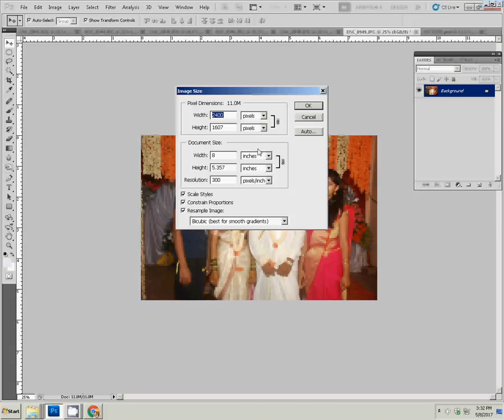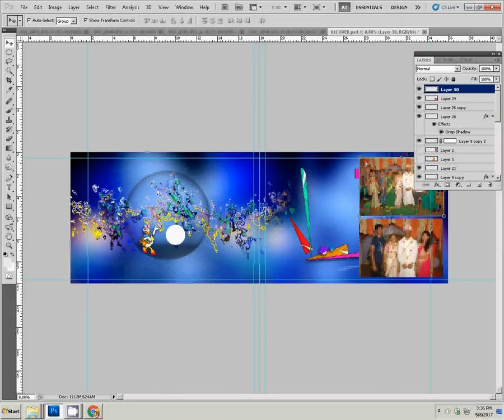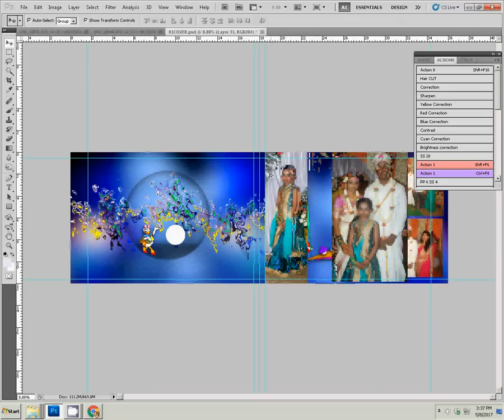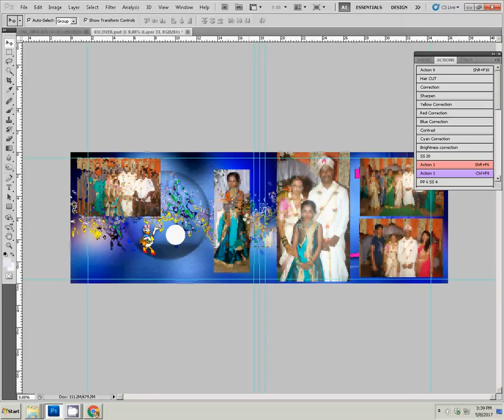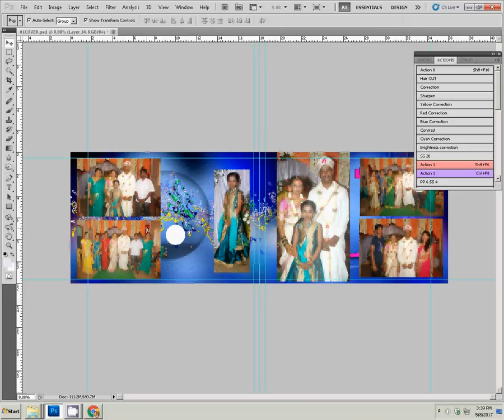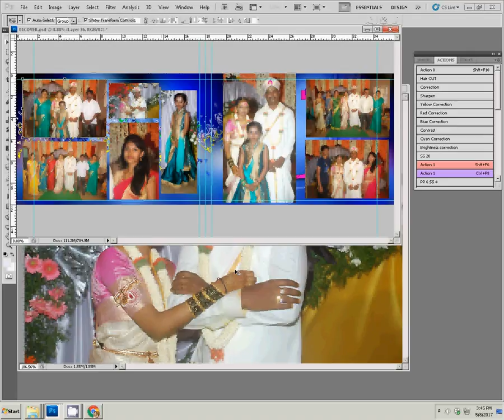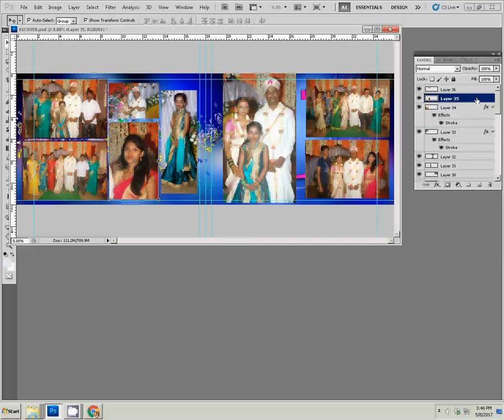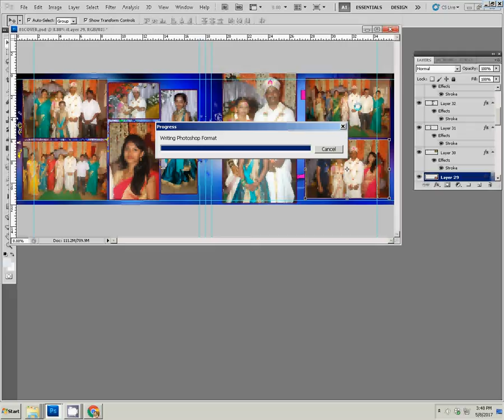How to Design Karizma & Canvera Albums in Photoshop